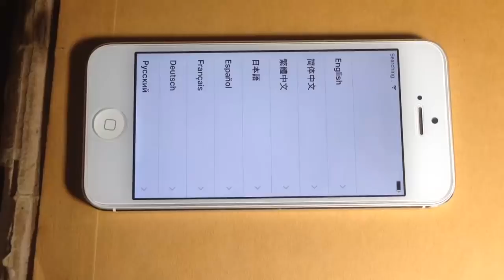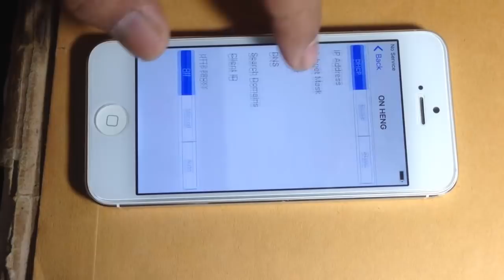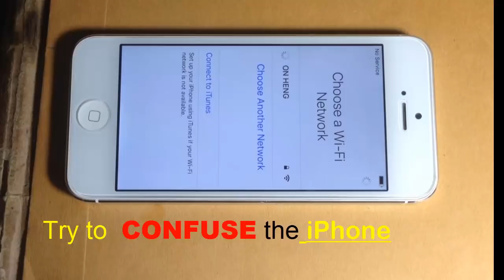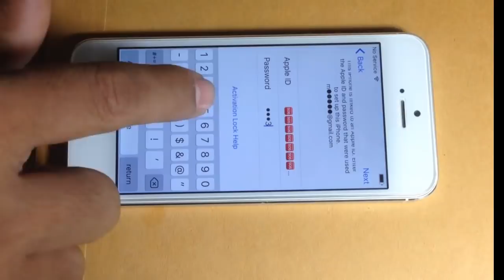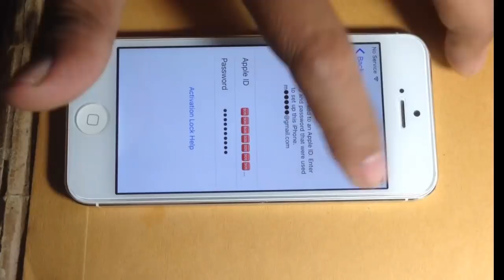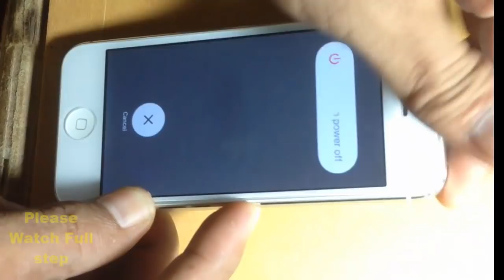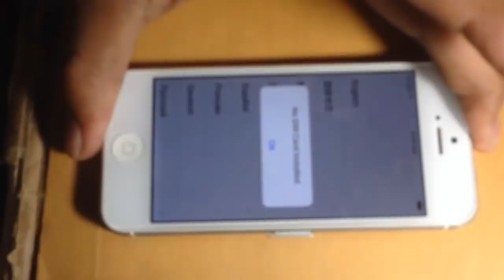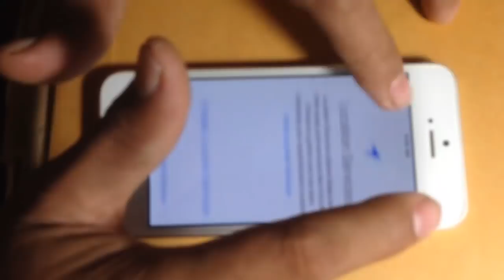iCloud Skip All iOs by Try Confuse the iPhone , delete icloud account permanently New Step 2018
iCloud Skip All iOs  by Try Confuse the iPhone ,  delete icloud -Apple ID account permanently  New Step 2018 .